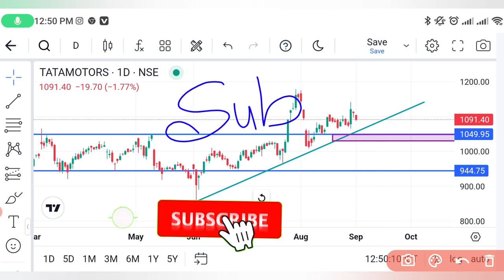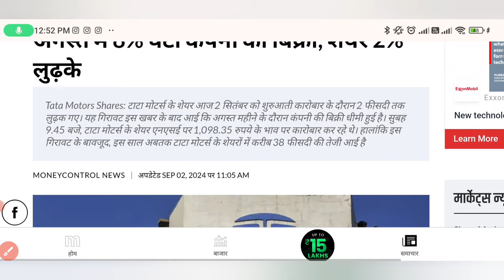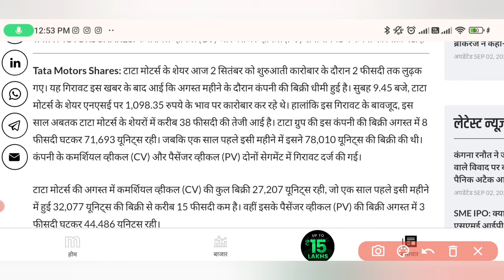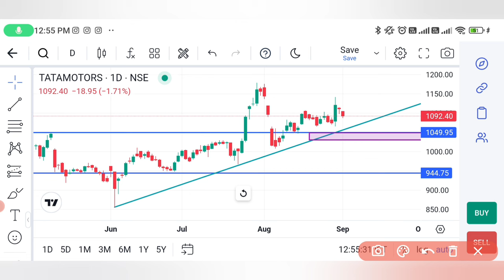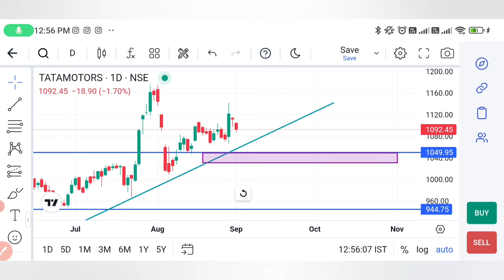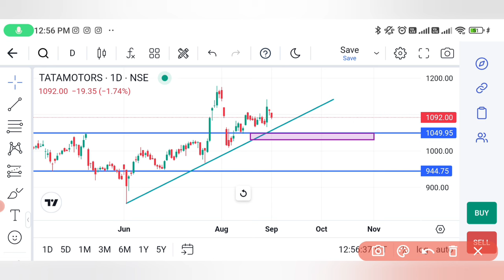tata motors share latest news | tata motors demerger news | dividend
tata motors share latest news | tata motors demerger news | maruti q4 results news | dividend

Transcript